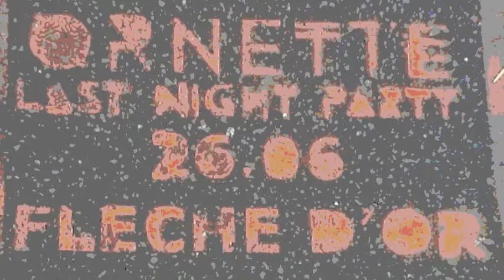karima francis - chasing the morning light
...birds art i saw when i bought a clock with all colors by karlsson in paris